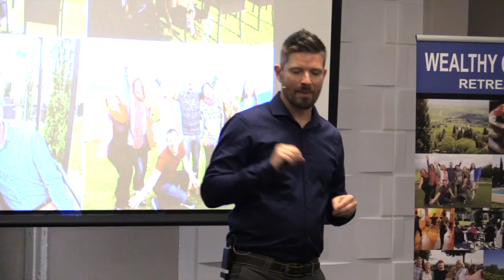Your Bank Account Is A Reflection Of How Much Value You Give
Business Coach Carl Brooks talks passion in his Masterclass Passion Profit Freedom 26th November 2016 in President Hotel in Cape Town with this quote: Your Bank Account Is A Reflection Of How Much Value You Give